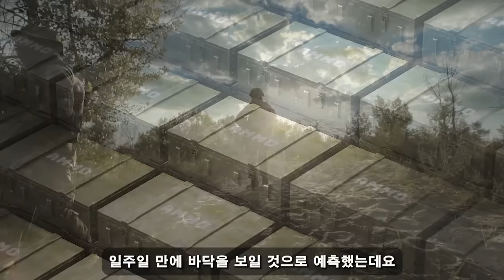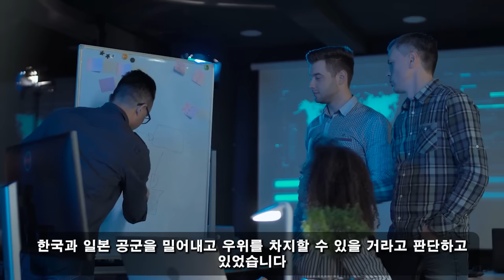국가 군사 비밀! 09월 14일 20:30